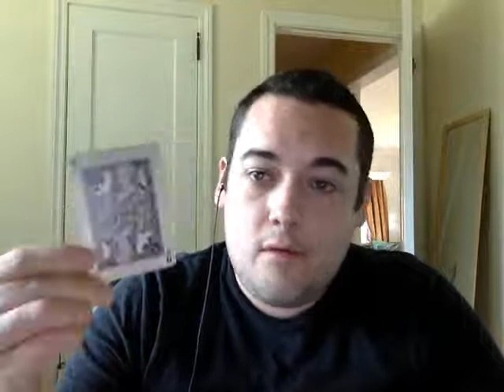Leo June 2015 Card Reading